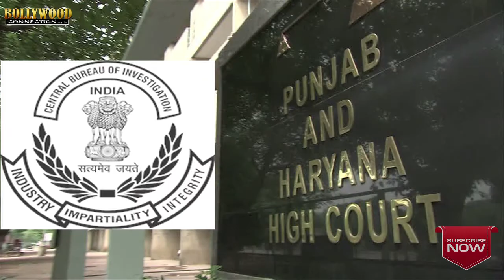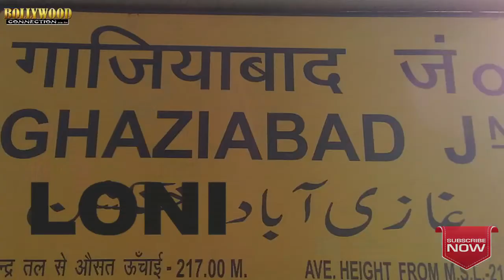डेरा सच्चा के लोगो ने लगाया डेरा | Ram Rahim | Case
The Punjab and Haryana high court took suo motu - of its own accord - cognizance of the sadhvi's letter and directed the CBI to register a sexual exploitation case against the Dera chief in 2002. The CBI then registered a case against Gurmeet Ram Rahim, based on the sadhvi's letter.Ram Rahim is charged with involvement in the murder conspiracy of Dera manager Ranjit Singh in July 2002, allegedly killed by his associates after he distanced himself from the sect. He was suspected to have circulated anonymous letters alleging sexual harassment of sadhvis inside the Dera HQ in Sirsa. Case before CBI court in Panchkula. The trial is in its final stage.